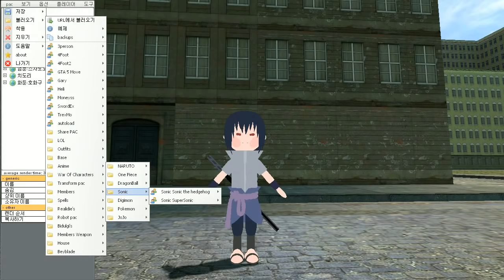게리모드 PAC강좌 61편 - 프롭에 무늬를 넣자 - Garry's mod PAC 3 Course 61 [레알이다이]